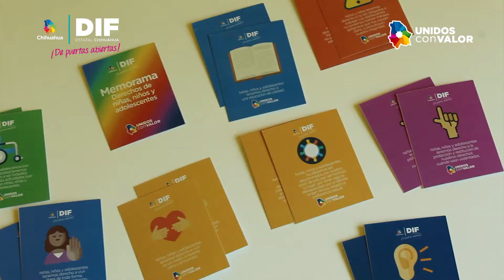Memorama de los Derechos de niños y niñas